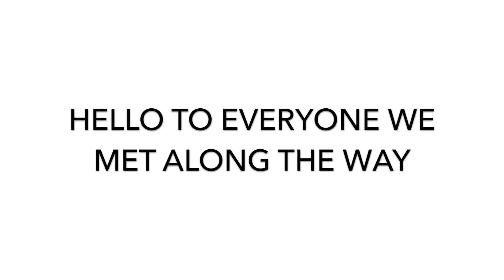THE MADIGAN LINE TOWING A CAMPER / Michael & Wendy's 2018 Ultimate Adventure PART 5 - 2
This video is the second part of the last episode in Michael & Wendy's 2018 Ultimate Adventure. The Madigan Line is on the top of most Australian 4 wheel drivers bucket lists and it is said to be the most challenging crossings of the Simpson Desert. This 2 part video is over 8 days from Wolfe Creek, along the Tanami to Alice Springs and into the Simpson along the Binns Tack & Madigan Line then onto the QAA, quick stop at Annondale Station and finishing their adventure on top of the famous Big Red!

Do we have you convinced yet?

If you would like to know more about the Nexus you can head to our

This will send you a notification when we have more amazing content for you to see…

Below we have included the links in order traveled including some must see spots, walks and tips..